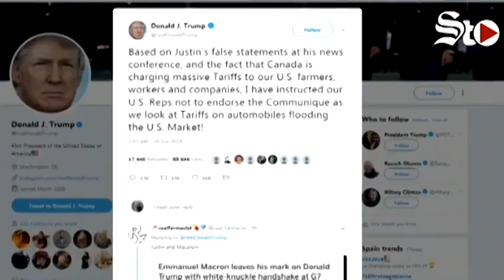Los memes de Donald J Trump y Angela Merkel en el G-7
Luego de que el presidente Donald Trump saliera del G-7, la foto donde Ángela Merkel parece reclamarle a Trump se hizo viral y esto causó una oleada de memes.